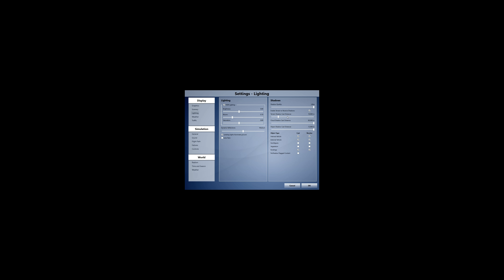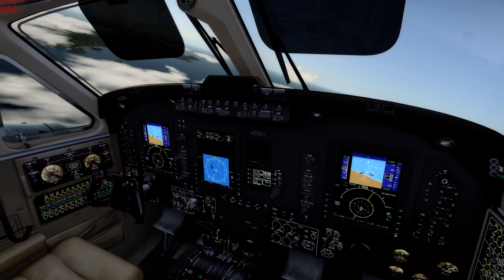Prepar3D - Carenado 350 - RAW unedited - 4K